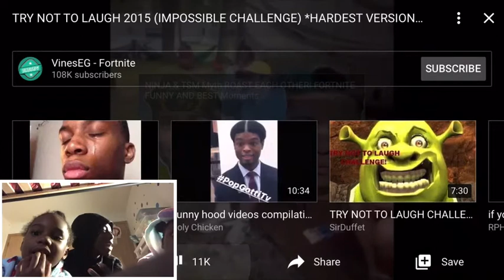Try not to laugh 😂😂